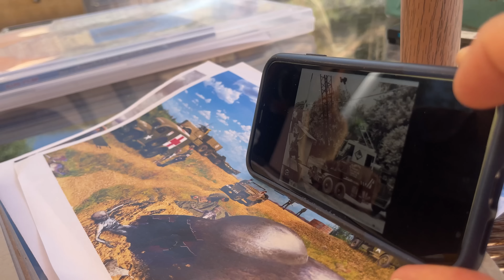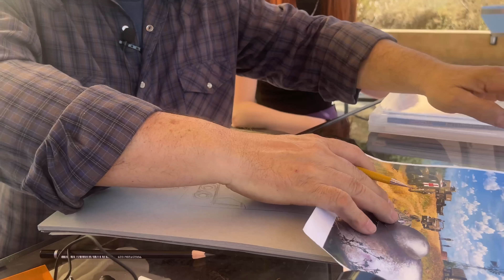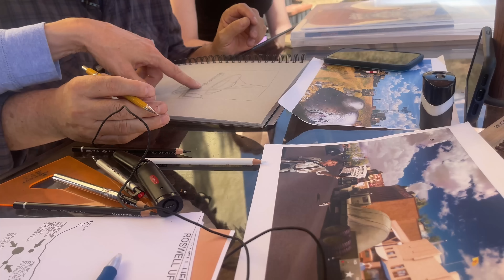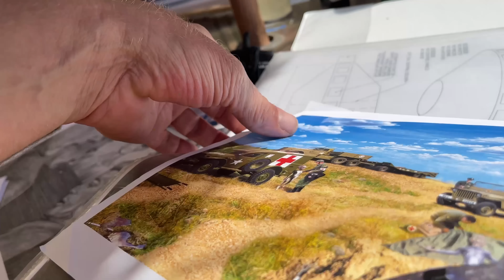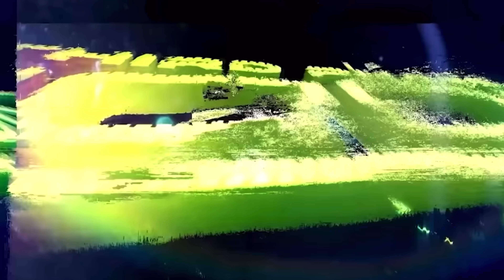Crazy Paranormal UFO Activity Happening Around The World! Historic Evidence 2023!